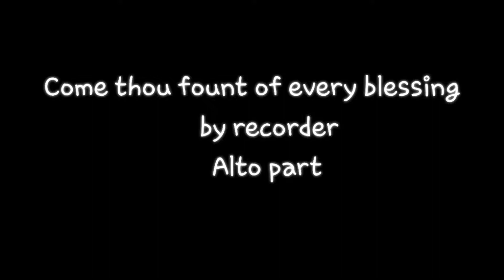Come Thou Fount Of Every Blessing by Recorder Alto part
Recorder
Alto

If you have any questions please comments. I will help you